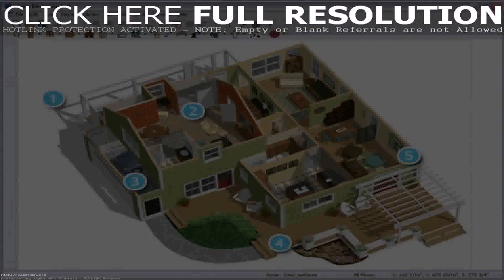Free House Plans Online India (see description)